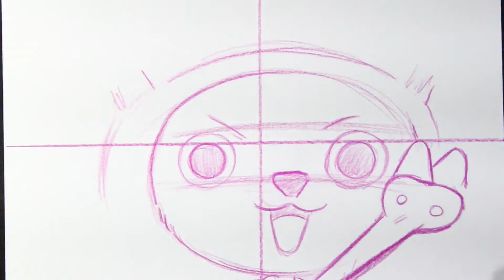Cómo dibujar a Tony Tony Chopper トニートニー・チョッパ | One Piece: Pirate Warriors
Cómo dibujar a Tony Tony Chopper  トニートニー・チョッパ

Tony Tony Chopper (トニートニー・チョッパー Tonī Tonī Chopā?) es el médico de los Piratas de Sombrero de Paja. Es un reno que comió la fruta Hito Hito de la isla de Drum, lo que le hace el único miembro de toda la tripulación que nació en el Grand Line. Él es el sexto miembro de la tripulación y el quinto en unirse a ella.